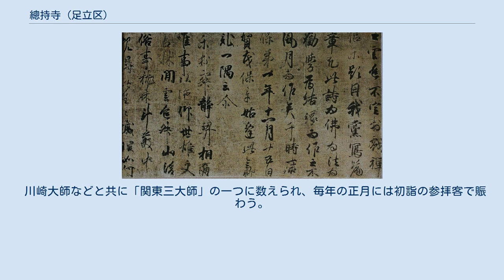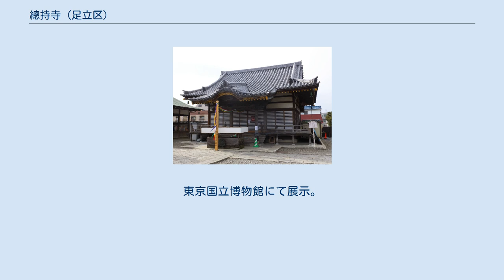總持寺 (足立区)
總持寺（そうじじ）は、東京都足立区西新井一丁目にある真言宗豊山派の寺で、西新井大師（にしあらいだいし）の通称で広く知られる。
山号を五智山と称し、寺名は詳しくは五智山遍照院總持寺（ごちさん へんじょういん そうじじ）と称する。
古くから「関東の高野山」とも呼ばれる。
 空海（弘法大師）が関東巡錫の途中、西新井を通った際に、本尊である観音菩薩の霊託を聞き、本尊の十一面観音を彫り天長3年（826年）に寺院を建立したことに始まるとされる。
 江戸時代中期に建立された本堂は、昭和41年（1966年）火災により焼亡したが本尊は難を逃れた。
本堂は昭和46年（1971年）に再建され現在に至っている。
 川崎大師などと共に「関東三大師」の一つに数えられ、毎年の正月には初詣の参拝客で賑わう。
 境内には弘法大師によってもたらされたとされる加持水の井戸がある。
この井戸が本堂の西側に所在することが当地の地名である西新井の名の由来とされている。
中野区にある新井薬師と同じ真言宗豊山派の寺院。
 この他、塩地蔵、露仏の湯殿山大日如来坐像、十三重宝塔、水子地蔵、六角観音堂、光明殿（大師前駅に隣接する儀式用の堂宇）などがある。
 鋳銅刻画蔵王権現像（国宝）。
東京国立博物館にて展示。
 康保元年十一月勧学会記 ■鉄道 ■バス ※はるかぜ = 足立区コミュニティバス(小型バスで運行)